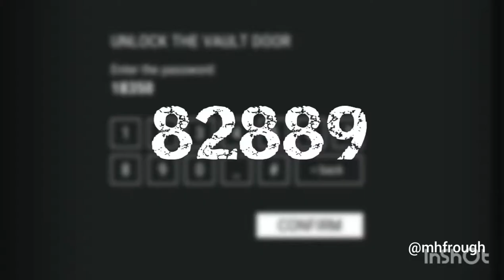Bunker Alpha Code - Last Day On Earth: Survival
Bunker Alpha Code for Last Day On Earth: Survival Access Pass to Bunker Alpha - LDoE